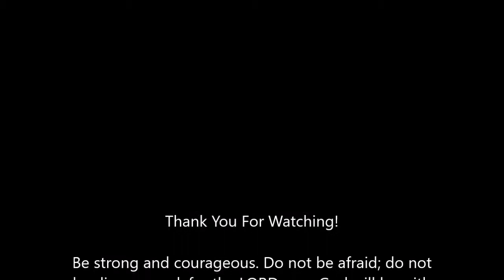August 24 Everyday for Every Man 365 Readings for Those Engaged in the Battle Striving For Purity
August 24 Devotional